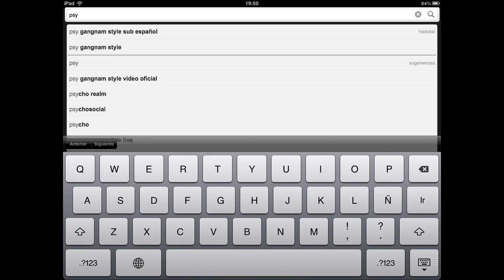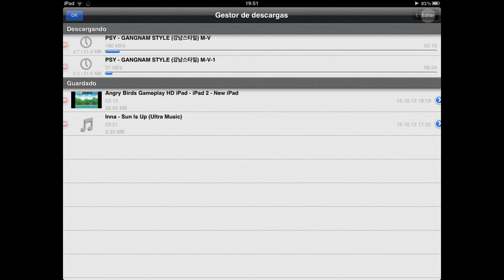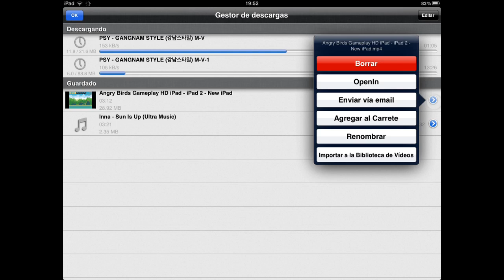ProTube HD iPad - iPad 2 - iPad 3 [Cydia]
ProTube HD - iPad y YouTube

ProTube HD es una aplicación para iPad que puedes descargar si tienes hecho jailbreak en tu tablet. Con esta maravillosa aplicación que encontrarás en la repo de BigBoss, podrás utilizar todas las funciones habituales de la app de YouTube pero además encontrarás nuevas funciones que no te defraudarán. También tendrás acceso completo a los vídeos de YouTube, incluso a los que habitualmente pueden aparecer bloqueados en la aplicación. También tendrás oportunidad de descargar el vídeo para verlo cuando te quedes sin conexión o incluso descargar sólo el audio en formato mp3 para poder utilizarlo cuando quieras.

ProTube HD es una aplicación para iPad que te permite controlar la actividad de tu cuenta de YouTube como normalmente lo harías, puedes compartir vídeos, cambiar la calidad de visualización, añadir vídeos a favoritos, etc. Podrás manejarla con total naturalidad.

Con ProTube HD para iPad podrás descargar los vídeos que más te gusten para poder visualizarlos las veces que quieras aunque no tengas conexión a internet. Además podrás elegir la calidad en la que lo descargas para que ocupen más o menos espacio en tu iPad. Además podrás agregar el vídeo a la Fototeca de tu iPad.

ProTube HD también permite lo que siempre habías soñado, podrás descargar el sonido de los vídeos de YouTube en un archivo de mp3 para escucharlo posteriormente. Podrás descargar tus canciones favoritas y añadiendo la aplicación Bridge podrás importarlo a la biblioteca musical de tu iPad para manejarlo con todos tus temas favoritos.

Una característica importante de ProTube HD es que muchos de los anuncios quedan bloqueados y no te molestarán. Además la aplicación tiene soporte completo con AirPlay y podrás visualizar los vídeos que reproduzcas en tu televisor con su máxima calidad.

ProTube HD es una aplicación para iPad completamente necesaria si hiciste el jailbreak a tu dispositivo y la puedes descargar desde Cydia. Sus posibilidades son grandiosas y te faltará espacio en tu iPad para poder disfrutar de todos los vídeos y canciones. Los vídeos y canciones que descargas se verán y escucharán en la misma calidad que fueron subidos. ProTube HD también incluye una interfaz para la visualización de archivos guardados desde la que podrás administrar tus descargas.

Recuerda que la aplicación solo está disponible en Cydia y necesitas tener hecho el Jailbreak.

ProTube HD tiene un precio de $1,49 y está disponible en el siguiente repositorio: